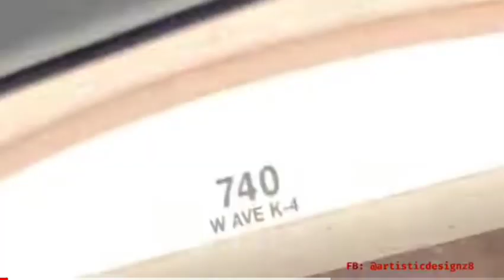Viral video Of police officers encounter with elderly couple.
This is my video recorded with AZ Screen Recorder. It's easy to record your screen and livestream. On this video I react to The police officers encounter with elderly couple. # body cam.